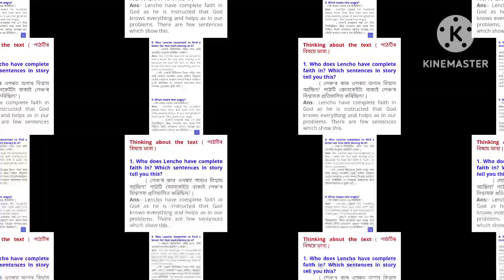A letter to God | Class 10 in english | Full chapter | Summary || Questions answer